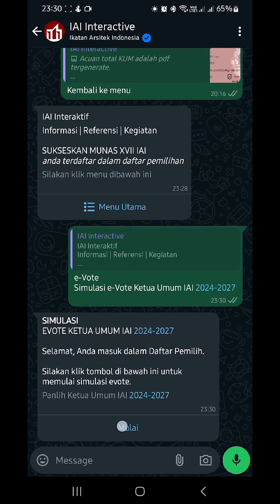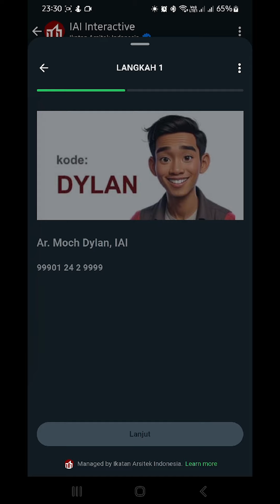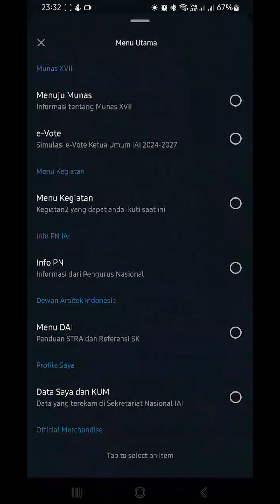TATA CARA EVOTE PEMILIHAN KETUA UMUM IKATAN ARSITEK INDONESIA 2024-2027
SEKRETARIAT NASIONAL